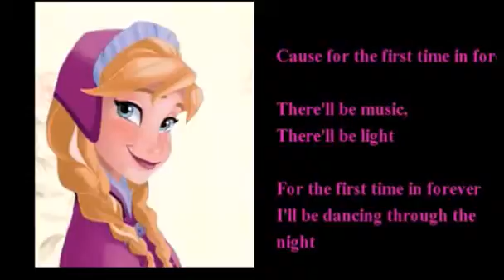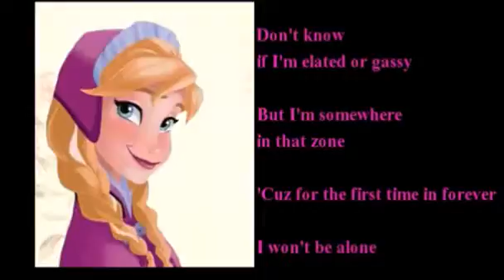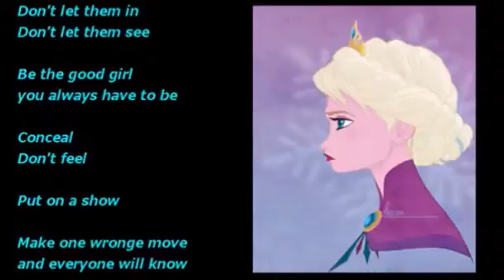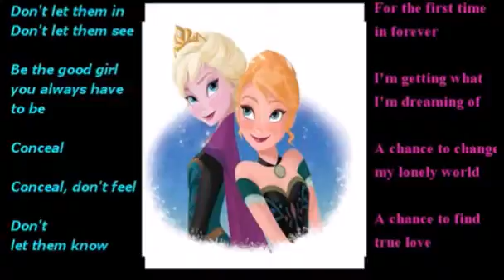oggi per la prima volta cover italian english con calloscript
hi i finally  find this one i forgot it but now i remember and i  would have it here again.
 please don't bother if you don't like find out another cover anna's parts are recorded at home olny with the microphone of the pc thani mixed her voice with the video. the second gril is very good but she recorded herself with high technology instruments in comparison to the PC microphone so of course she results better. i love their voices together so i did it anyway. i only want to say that the difference is normal if the instruments are different. they did a very hard work. finally who anna have a disease
please instead be evil read to know how difficult was for her did it.

disclaimr
this is a cover of fir the first time in forever .The following is a non-profit fan-based series, Pleaese Support The Official Release
This is Only A COVER please supported the original.
UNA BELLISSIMA COVER DEL FILM DI ANIMAZIONE DISNEY FROZEN

It allowed the free publication through the Internet, free of charge, images and music at low resolution or degraded, for teaching or scientific only if such use is not for profit. »(ITALIAN)« 1-bis. È consentita la libera pubblicazione attraverso la rete internet, a titolo gratuito, di immagini e musiche a bassa risoluzione o degradate, per uso didattico o scientifico e solo nel caso in cui tale utilizzo non sia a scopo di lucro

Musica
"Oggi, per la Prima Volta" di Serena Rossi, Serena Autieri (Google Play • iTunes)